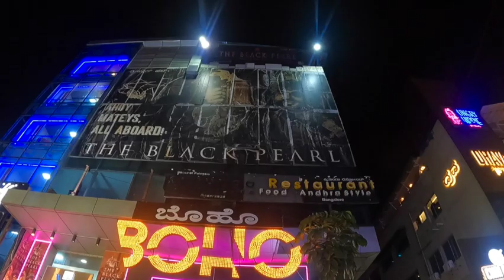Bangalore Night club | Koramangala | First Experience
camera : go pro 9 hero black

Laptop  : Mackbook pro

your query  :

koramangala nightlife
koramangala nightlife malayalam
koramangala nightlife tamil
koramangala nightlife kannada
koramangala nightlife hot
koramangala nightlife new year
koramangala nightlife street
bangalore koramangala nightlife
bangalore koramangala nightlife tamil
bangalore koramangala nightlife malayalam
koramangala bangalore nightlife
koramangala bangalore nightlife tamil
koramangala bangalore nightlife malayalam
clubs in koramangala
koramangala club dance
koramangala pubs bangalore
koramangala club holi
koramangala club holi party
nightlife in koramangala
koramangala bangalore pubs
koramangala bangalore club
koramangala night club
koramangala pubs
koramangala night
koramangala pub
koramangala bangalore
koramangala street
bangalore nightlife places
bangalore pubs nightlife kannada
bangalore red light area
bangalore night life
bangalore nightlife
bangalore night life in malayalam
bangalore night life in kannada
bangalore nightlife area
bangalore nightlife status
bangalore nightlife kannada
mg road bangalore nightlife
church street bangalore nightlife
koramangala bangalore nightlife
bangalore city nightlife
bangalore nightlife asking price malayalam
bangalore nightlife asking rate
bangalore nightlife asking price tamil
bangalore city night view. life and living
brigade road bangalore nightlife
bangalore best nightlife
bangalore nightlife malayalam vlog
bangalore nightlife mg road
bangalore nightlife pubs
bangalore nightlife red street
bangalore nightlife in majestic
bangalore nightlife telugu
bangalore nightlife vlog
bangalore nightlife club
bangalore nightlife whatsapp status
bangalore night out car
electronic city bangalore nightlife
bangalore clubs nightlife tamil
bangalore city nightlife malayalam
ub city bangalore nightlife
church street bangalore nightlife malayalam
chennai vs bangalore nightlife
bangalore clubs nightlife status
bangalore nightlife drunk girl
bangalore nightlife 2022
bangalore mg road nightlife
bangalore nightlife places
bangalore nightlife food
nightlife in bangalore for singles
nightlife bangalore
bangalore nightlife hindi
bangalore nightlife in tamil
bangalore nightlife in telugu
bangalore night clubs koramangala
bangalore nightlife latest
hsr layout bangalore nightlife
bangalore nightlife majestic
bangalore nightlife malayalam vlog 2022
bangalore night clubs malayalam
mg road bangalore vlog nightlife
bangalore nightlife new video
bangalore nightlife new
indira nagar bangalore nightlife
shivaji nagar bangalore nightlife
kalyan nagar bangalore nightlife
bangalore mg road nightlife new year
bangalore majestic nightlife new video
in bangalore nightlife in bangalore motovlog
bangalore nightlife price
red light area inside room video today
red light area
majestic red light area 2023 bangalore
mg road bangalore
bangalore red light area address 2023
bengaluru red light area in kannada
koramangala nightlife
bangalore nightlife
church street bangalore
bangalore city night view
bangalore koramangala
bangalore majestic
red light area bangalore
red light area in bangalore inside room
red light area inside room
badmash pub bangalore
bangalore city
bangalore club
bangalore indiranagar
bangalore life
bangalore night club
bangalore night clubs
bangalore pub
bangalore pubs nightlife tamil
bangalore red light
bangalore red light area address 2022
best pubs in chennai
how to book girl for night online in bang
red light area room ke andar ka video ne
red light area telugu
red light inside
red light inside room
redlight area bangalore